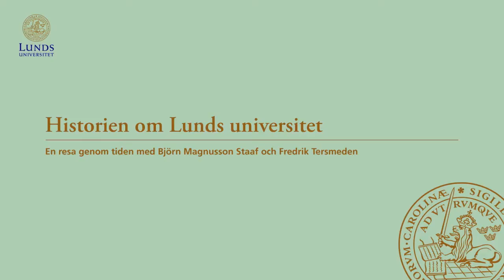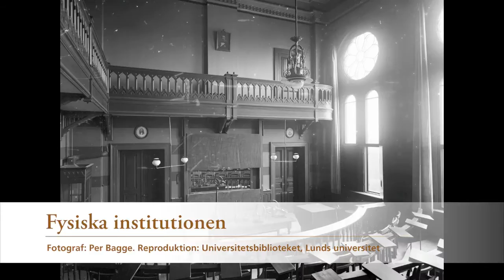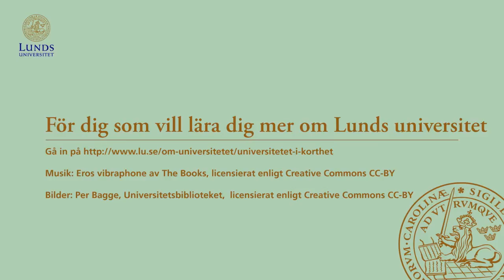Historien om Lund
En resa genom tiden med Björn Magnusson Staaf och Fredrik Tersmeden.

Följ med till Lunds universitets allra första undervisningslokal -- domkyrkan, hör och häpna -- och dessutom ta ett steg in i framtiden när vi besöker den planerade platsen för ESS, European Spallation Source. Däremellan hinner vi besöka såväl Universitetshuset som Kungshuset, Kulturanatomen och LTH.

Du har även chansen att se världens första spallation uppe på ESS. Japp, det är sant. Ungefär.

Filmning och redigering: Alexandra Lige Berglund
Idé: Alexandra Lige Berglund, Fredrik Tersmeden och Björn Magnusson Staaf

Äldre fotografier: Per Bagge. Reproduktion, Universitetsbiblioteket, Lunds universitet.